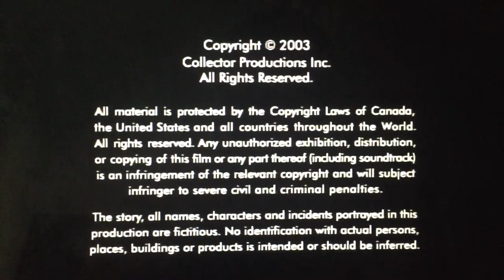Chum Television/No Equal Entertainment (2004)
Citytv Presents “The Collector” (2004)